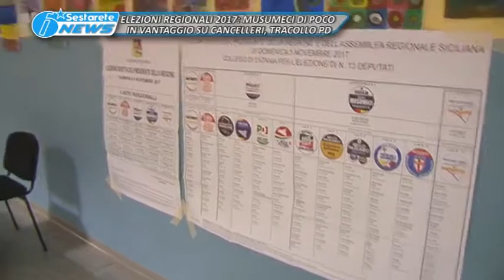TG LA SESTA ELEZIONI REGIONALI 2017, MUSUMECI DI POCO IN VANTAGGIO SU CANCELLERI, TRACOLLO PD